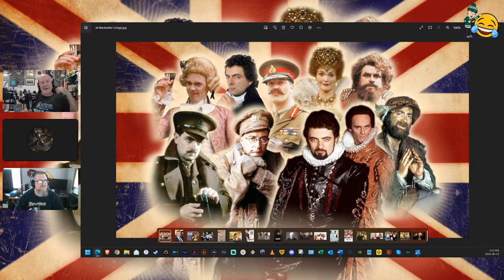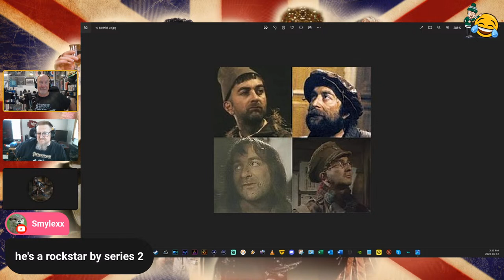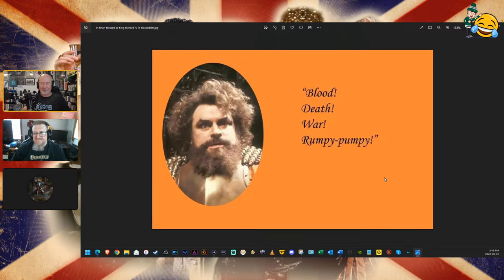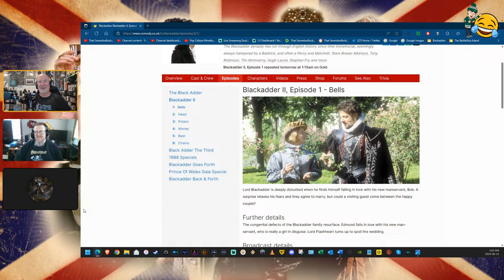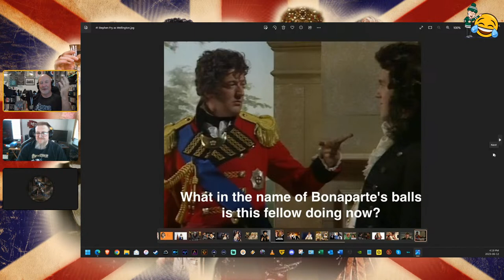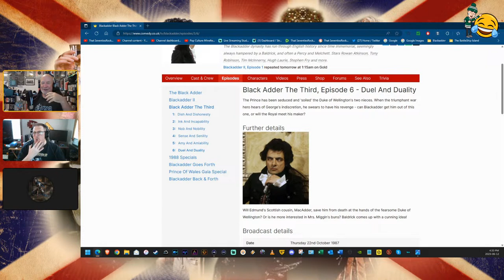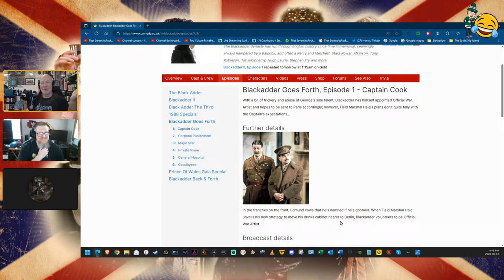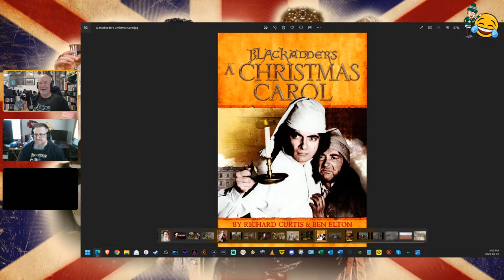Cult Comedy Crew - Blackadder!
Welcome to the inaugural episode of a new regular live series I am adding to the It's Only Talk & Roll lineup! The Cult Comedy Crew will be looking back and lovingly examining the comedy classics from the past. How did they come to be, who was involved, what had they done before and what have they done since. What made these shows or movies so great and what were some of the best bits.

So join us for this first celebration of classic comedy as we take a look at epic British historical comedy Blackadder.

Pope Metallicus I - @PopeMetallicus
Imperitus - @imperitus5704
It's Courtney's Fellowship of Oddballs - @itscourtney218
Darius Münchausen -  @DariusM
Joe from JoesAtmosfere - @joesatmosfere
Daswolfen - @RealDaswolfen

I do not own or claim to own the copyright on any images on this video, they are included for the purposes of critical review.